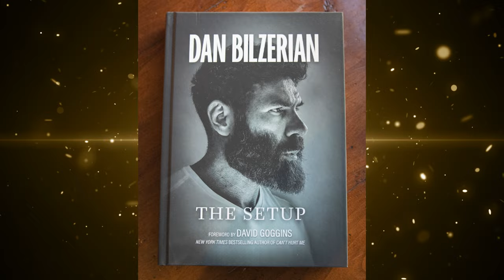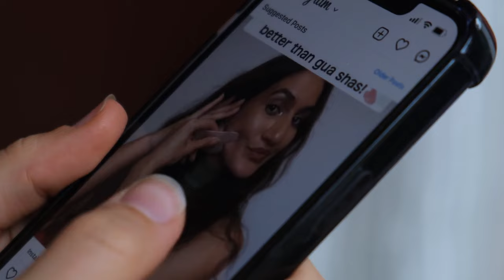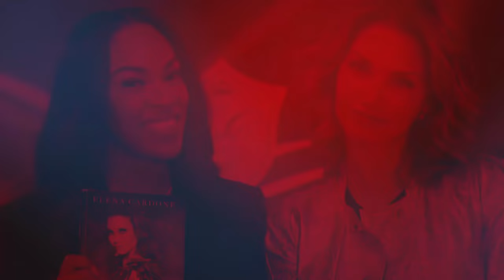The TRUTH about how Lauryn Bosstick built her empire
✅ Start building your empire. Download your FREE copy of 'The Pillars To Build An Empire'

In this deeply inspiring YouTube video, Lauren Bosstick takes center stage, delving into the heart of pursuing dreams as a single mom and entrepreneur. The video opens with a powerful message, emphasizing the importance of not compromising on one's dreams, even in the face of adversity. Lauren passionately argues that neglecting to pursue personal aspirations does a disservice to both oneself and one's children, framing the act of chasing one's dreams not as selfish, but as a vital example of self-care and ambition for one's family.

Lauren shares her personal journey, touching on the challenges and triumphs of balancing motherhood with entrepreneurial endeavors. She candidly discusses the pivotal moment of deciding to not compromise her work for her children, underscoring the lessons learned from others who've navigated similar paths. This leads to a broader discussion on self-identity and fulfillment, as Lauren reflects on how embracing her entrepreneurial spirit has made her a better mother and partner.

The conversation shifts to what fuels Lauren's daily motivation – the joy of creating something out of nothing. She recounts the genesis of her product line, specifically the "Hot Mess Ice Roller," born out of a personal need during a challenging recovery from jaw surgery. Lauren highlights the collaborative effort with her audience in developing the product, showcasing the power of community and innovation in entrepreneurship.

A significant portion of the video is dedicated to the theme of self-care. Lauren emphasizes its non-negotiable nature, citing influential figures like Jesse Itzler and Sara Blakely, who advocate for dedicating time to personal well-being to enhance efficiency and strength in business and personal life. This segues into an exploration of personal growth, where Lauren shares the bold moves that have shaped her into the woman she is today, from quitting her job to embracing product innovation and authenticity in her podcast.

Throughout the video, Lauren addresses misconceptions about her brand and personal identity, highlighting the strength found in being underestimated and leveraging it to her advantage. This theme of overcoming adversity weaves through her reflections on past setbacks, from navigating the transition from solopreneur to entrepreneur, to personal health challenges, and the transformative power of repackaging setbacks into positive momentum.

Efficiency and time management emerge as crucial themes, with Lauren revealing her strategies for maximizing every day to its fullest potential, ensuring she can dedicate quality time to her family. This practical advice extends to her approach to learning and mentorship, where she advocates for seeking inspiration from the success of others while avoiding direct requests for their time, preferring instead to engage with their public content and insights.

The video culminates in a discussion on the importance of having a supportive team and a carefully curated inner circle. Lauren stresses the value of evolution and growth within these relationships, sharing insights on navigating friendships and professional relationships with self-awareness and intentionality.

In closing, Lauren's conversation on the Elena Cardone show not only offers tangible advice for aspiring entrepreneurs and single mothers but also serves as a testament to the power of resilience, the importance of self-care, and the immeasurable value of pursuing one's passions. It's a beacon of inspiration for anyone feeling stifled by their circumstances, reminding viewers that with determination, creativity, and a supportive community, it's possible to overcome obstacles and achieve one's dreams.

Elena Cardone, celebrated for her instrumental role as the powerful woman beside Grant Cardone now leaves an indelible mark by nurturing the force within women worldwide.

Elena firmly believes that empowered women hold the transformative power to reshape the world. Her resolute faith in women's capacity for global change  resonates, envisioning a brighter trajectory for our planet, one empowered  woman at a time.